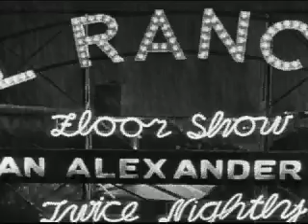Citizen Cane Scene.. DUBBED!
basically for my recording class, as our final we had to re-record all the sound for a 2 min scene from citizen cane. yeahhhhhhhhhhhhhhhhh my group rules.